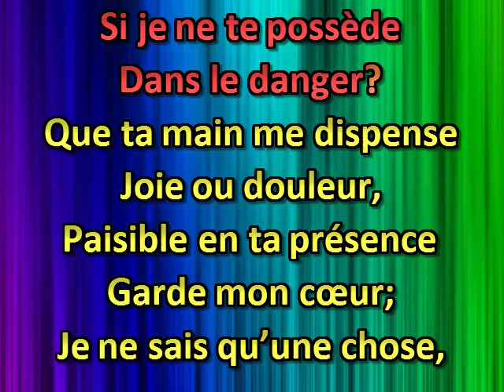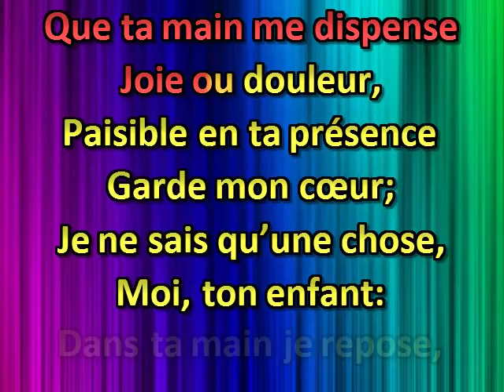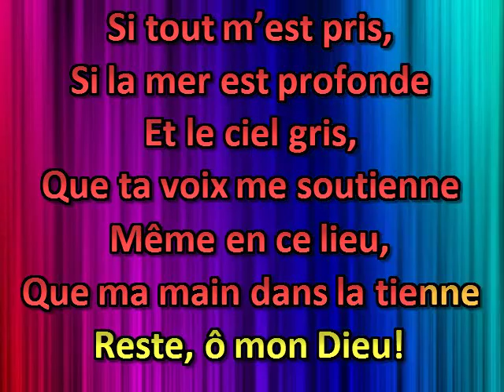Prends ma main dans la tienne